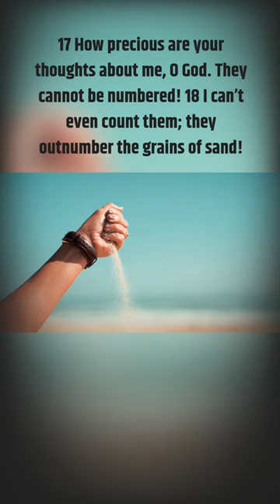Grains of Sand and Limitless Love.